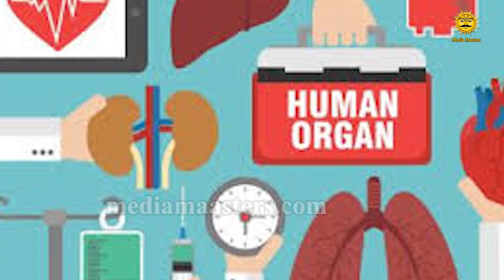భార్యకు కిడ్నీ దానం చేసి శాశ్వత సెలవు తీసుకున్న భర్త | Sad Story of Wife and husband | Media Masters